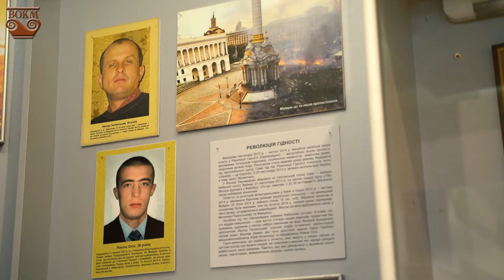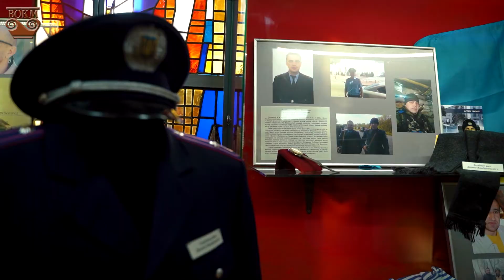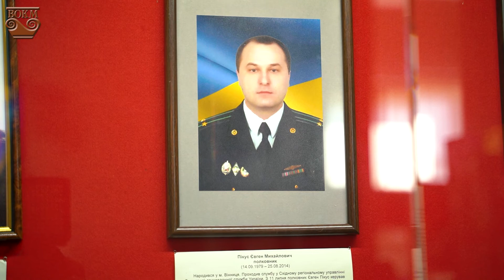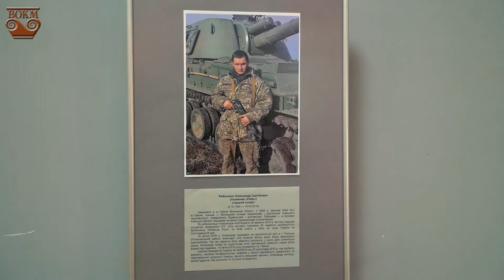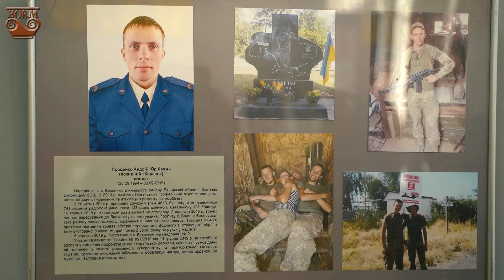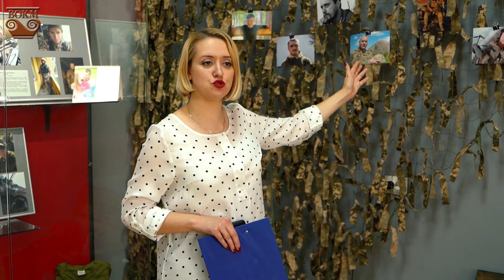Виставка "України Щит"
До дня захисників та захисниць, Вінницький обласний краєзнавчий музей презентував виставку “України щит”. У трьох виставкових залах представлені комплекси полеглих захисників, особисті речі, прапори, світлини, форма та багато іншого.
Екскурсію провела Олена Гордієнко завідуюча відокремленого підрозділу ВОКМ